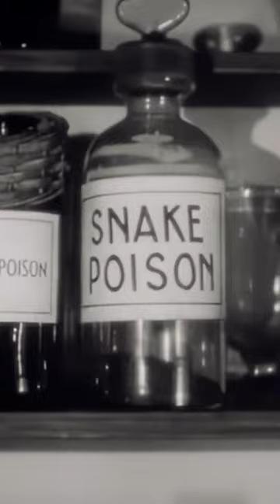Sherlock Holmes poisoned tea funny scene | Mother Hubbard Short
Join us for a hilarious moment from the 1954 Sherlock Holmes series in 'The Cunningham Heritage' episode. In this scene, Dr. Watson finds himself utterly baffled by Sherlock Holmes' unconventional investigative methods. Watch as Holmes instructs Watson to search the suspect's room without providing any specific guidance, leaving the good doctor completely perplexed. It's a comical glimpse into the unique world of Holmes and Watson!